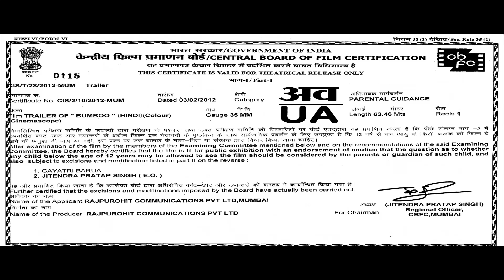Bumboo - Official Theatrical Trailer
Watch the first official theatrical trailer of Bumboo, the movie, which is based on the original story " L'emmerdeur " by Francis Veber.